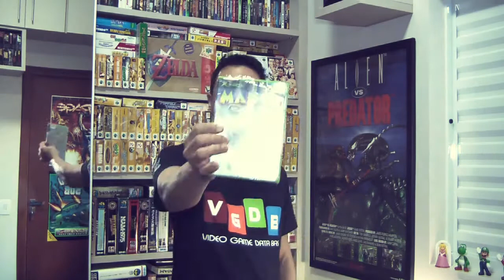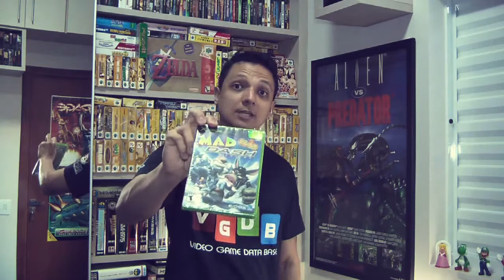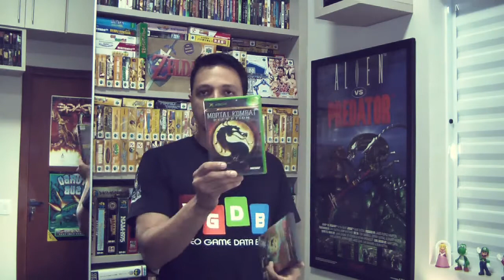19 jogos: Turbografx, Game Boys e +++ - Aquisições VGDB #16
Este é o Aquisições VGDB, programa onde mostramos as últimas aquisições para o acervo do Video Game Data Base. No episódio de hoje mostramos aquisições feitas em dois sites internacionais que compramos com bastante, a Estarland e a Second Spin, com 19 jogos de plataformas como Turbografx-16, Colecovision, Game Boy, Game Boy Color, Game Boy Advance, Xbox, GameCube, PlayStation e PlayStation 2.

Conheça o Vídeo Game Data Base, o museu virtual brasileiro dos videogames